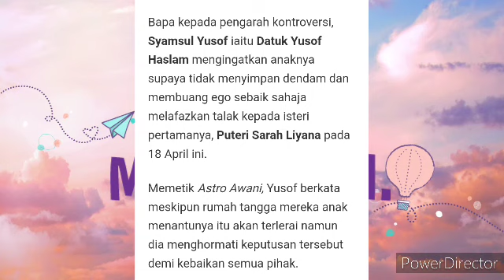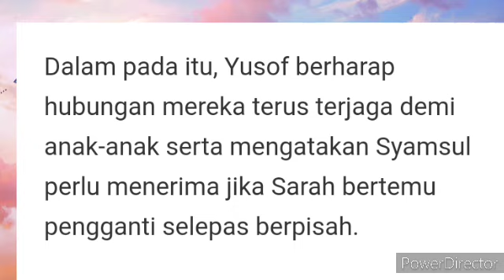YUSOF HASLAM MENGINGATKAN ANAKNYA SYAMSUL BAHAWA PUTERI SARAH PASTI BERTEMU PASANGAN SELAPAS CERAI😱?